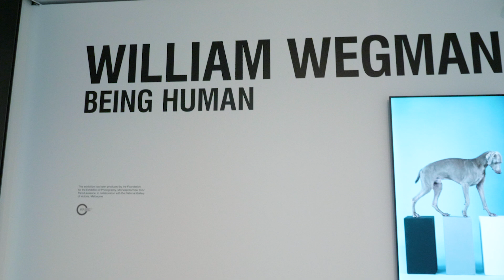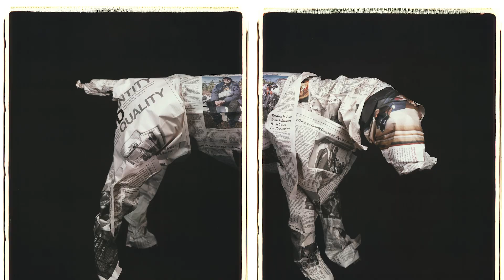William Wegman & His Four Legged Muses | A Curator's Perspective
Wegman’s world may revolve around his dogs, but his choice of sets, costumes and props betray a fascination with art history. And yet, is it all really about dogs? Exhibition Curator, William A. Ewing suggests otherwise: ‘these performers are us and we are them: housewife, astronaut, lawyer, priest, farm worker, even a dog walker! Some pose proudly and with confidence, others express doubts or vulnerabilities. It’s all about being human.’

William Wegman: Being Human is open from 7 December 2018 until 17 March 2019 at NGV International, St Kilda Road, Melbourne.